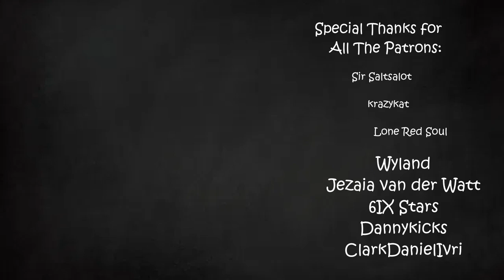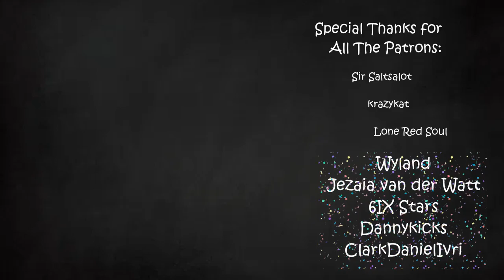I Want to Change the World | Arcane | Part 12